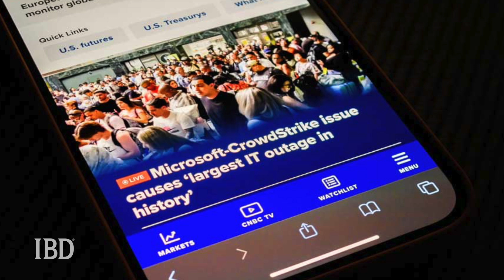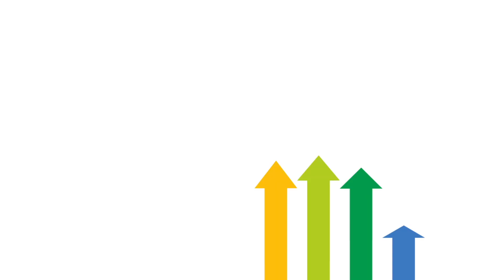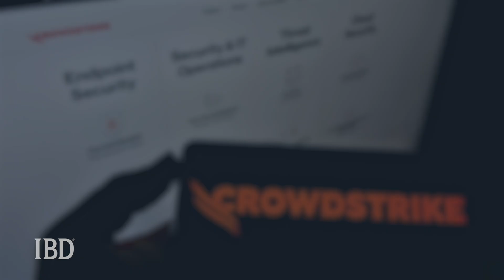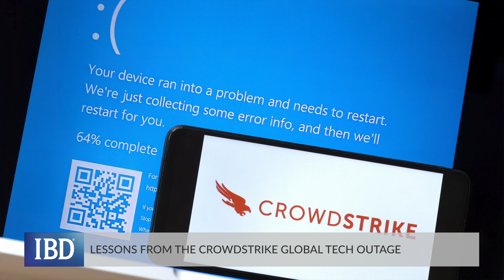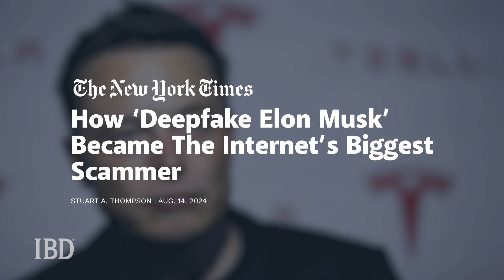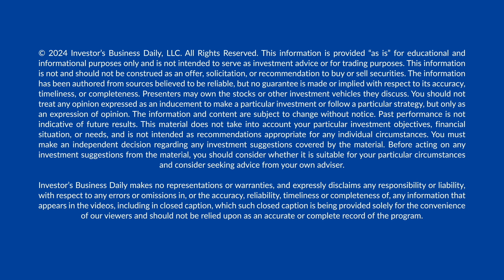How This Cybersecurity Leader Plans To Combat The Growing Threat Of AI Computer Attacks | IBD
On this Growth Stories Spotlight, we talk to Sam Rubin, VP & global head operations of Unit 42 at Palo Alto Networks, to discuss AI's role in cybersecurity and key themes for the industry in the year ahead.